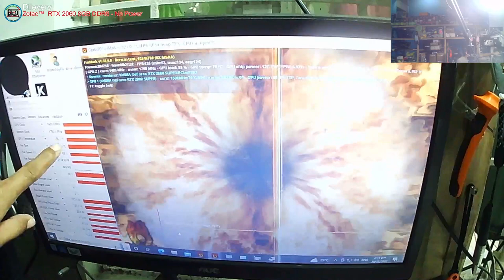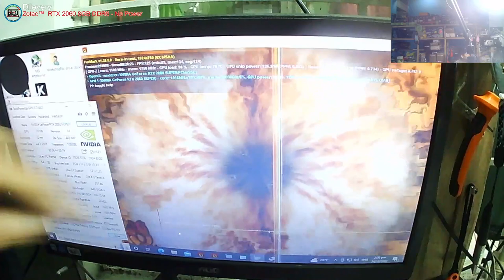ZOTAC GAMING GeForce RTX™ 2060 8GB SUPER MINI - No Power, Blowted High side Mosfet and fuse(solved)